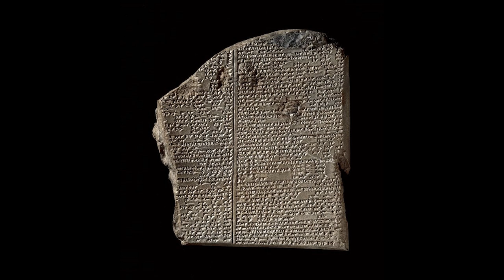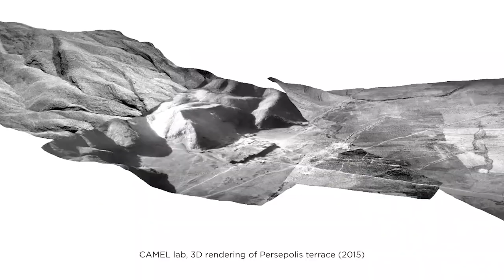The Lyre Ensemble, OI Video Podcast, Part 2 | Playing the Gold Lyre of Ur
Contemporary music played on an ancient Lyre. The Lyre Ensemble continues a discussion on the recreation of the Gold Lyre of Ur, focusing on both the possibilities and trappings of creating music on an ancient replica. Andy Lowings, Jennifer Sturdy, Mark Harmer, and Stef Conner sit down with the OI for a look at their project, The Flood, a piece of music that incorporates ancient texts into a speculation on what ancient music might have sounded like.

Part 2 of the Lyre Ensemble podcast, continues our Contemporary Artist/Ancient Voices series, a set of conversations with artists who draw inspiration from the ancient Middle East.

To explore the text used in the Lyre Ensemble's recordings, click on these two dramatic interpretations of the death of Enkidu produced by the Lyre Ensemble, the first video is in Akkadian, the second is in English:

To support OI research, become a member of the Oriental Institute. To explore the benefits of joining, please